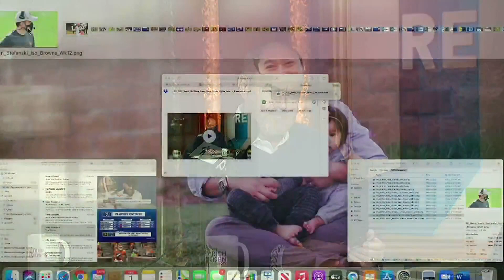Nick Chubb on How Browns Have Turned It Around This Season | The Rich Eisen Show | 12/1/20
Browns’ running back Nick Chubb and Rich Eisen discuss how 8-3 Cleveland has reverse its fortunes under new head coach Kevin Stefanski.